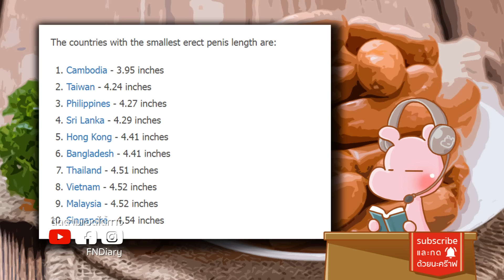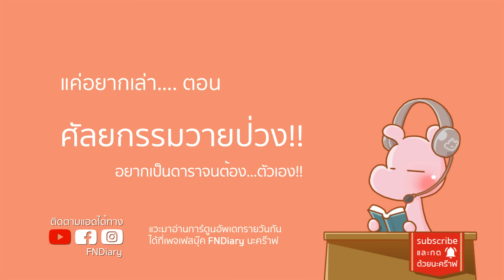ผ่าไอ้นั่นของตัวเอง เพราะอยากเป็นเหมือนศิลปินเกาหลี!! จัxxรไดอะรี่ I แค่อยากเล่า...◄1306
ไร้ซึ่งเจ้าโลก. แล้วขันทีจะทำธุระยังไง ?
มุมมืดวงการกินโชว์หน้ากล้อง2-Nikocado Avocado
หญิงที่ถูกเกลียดมากที่สุดในญี่ปุ่น!! กับเบื้องหลังที่น่าเศร้า